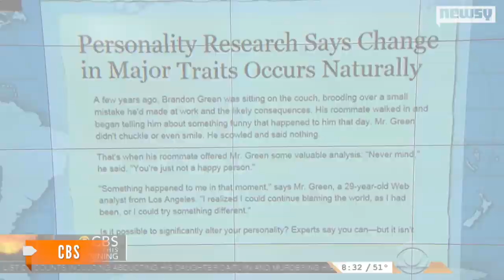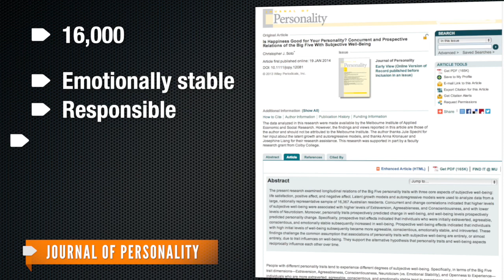Do We Get Nicer With Age?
A recent report claims personality can change over time as we age, and usually that means becoming nicer and more emotionally stable.